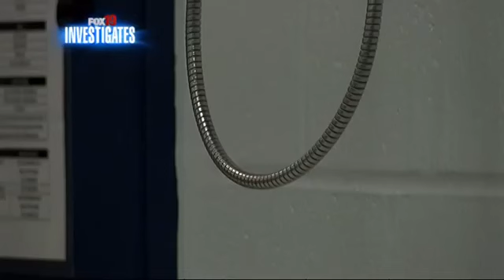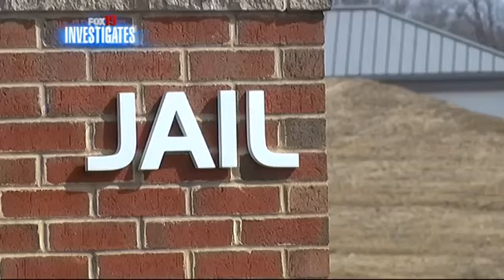Can I have my phone call